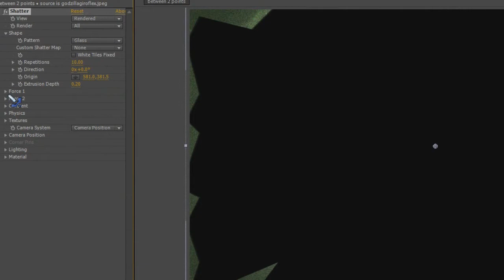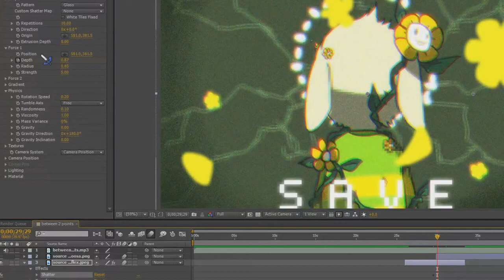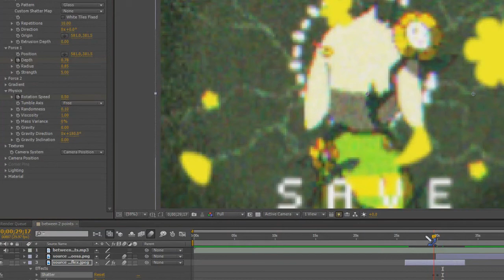AE#13} Shatter FX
Requested by: Katty.Is.Queen
Editor/Tutorialist: Roxas {SparklingAngels}
Program: AE CS6
Media: Undertale
Character: Asriel